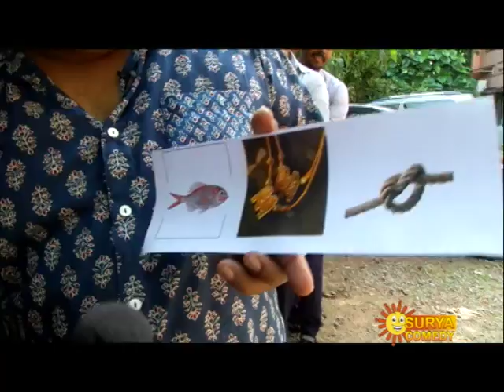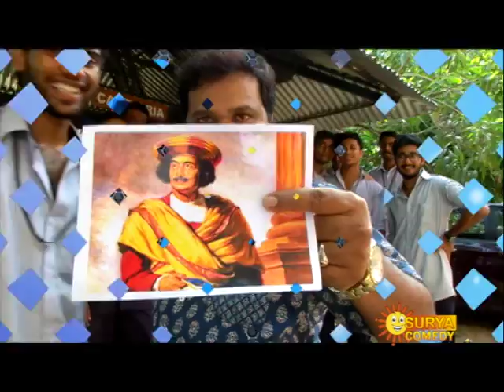Best Kanna Best || Guess the songs || Surya Comedy Programmes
Watch the fun-filled comedy show BestKannaBest that airs on Surya Comedy TV.